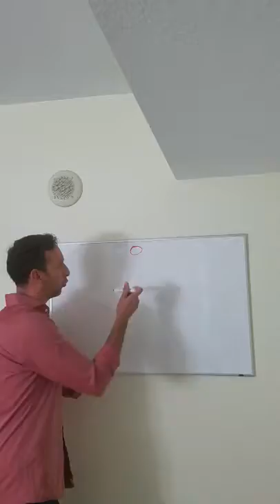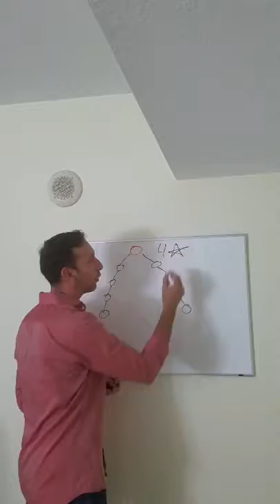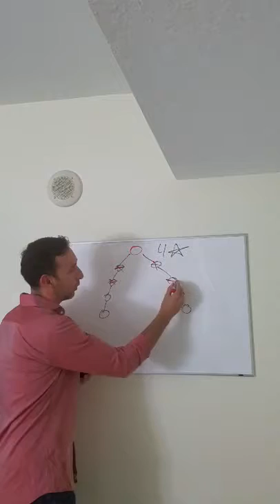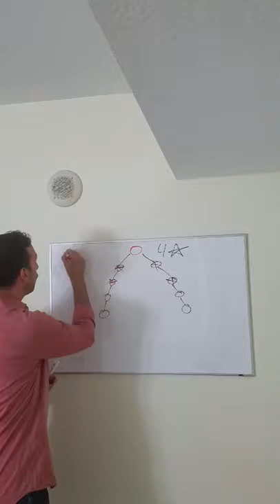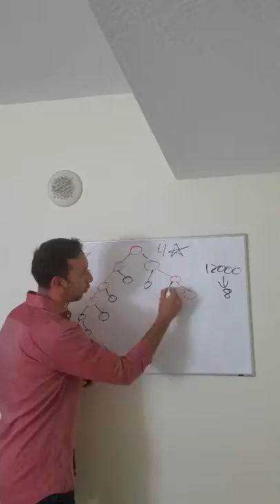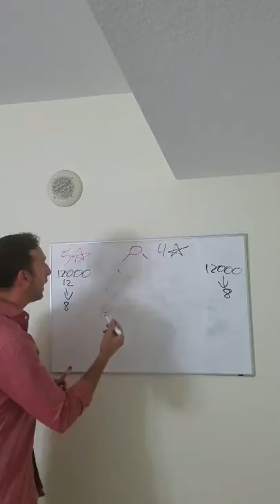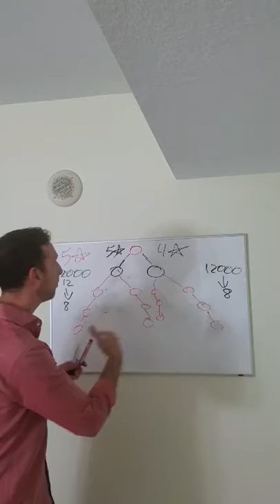Calificación a Bahamas, Mayo y Julio 2016